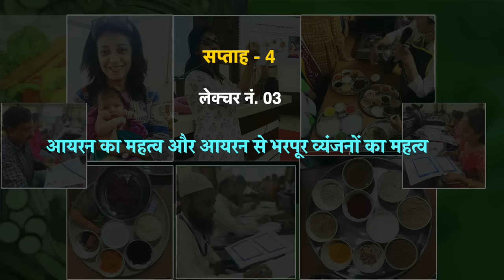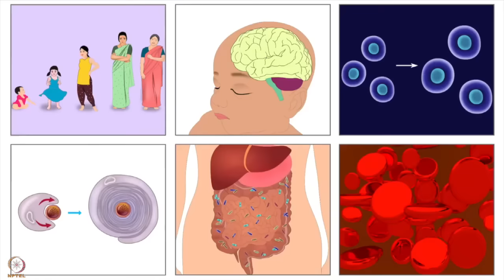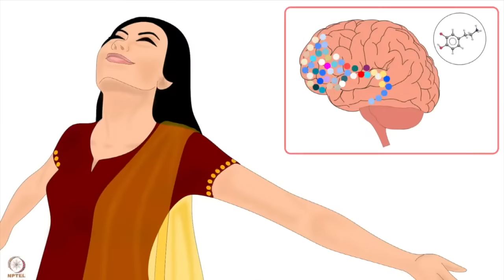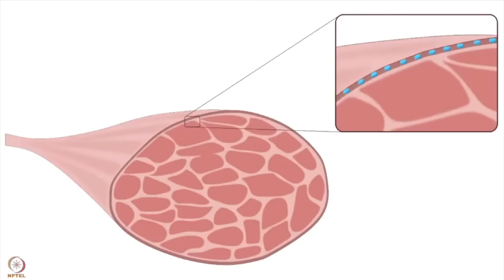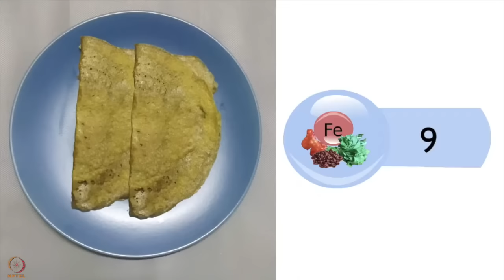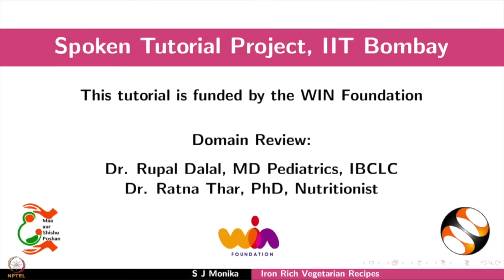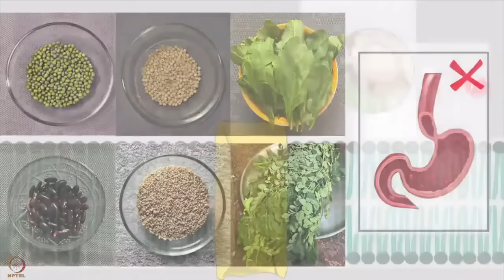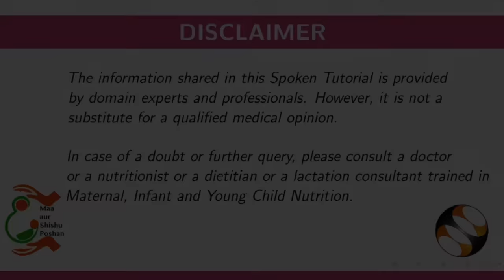सप्ताह 4 : तीसरा लेक्चर : आयरन का महत्व